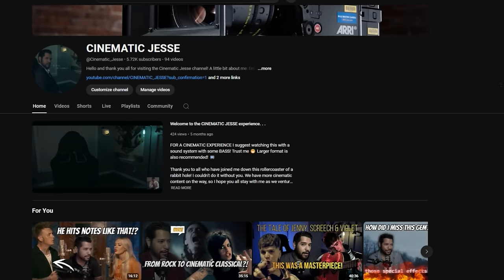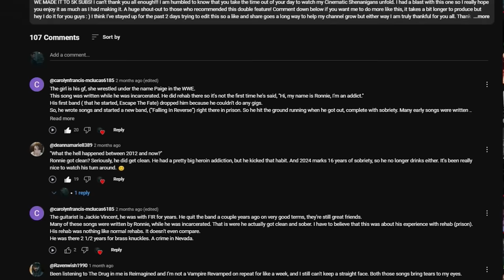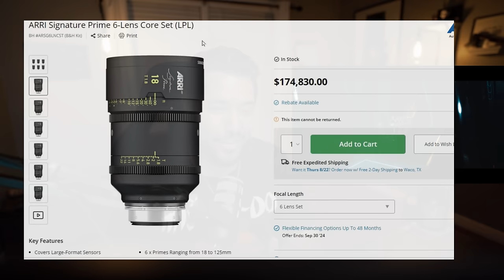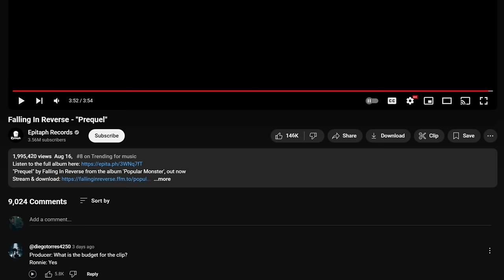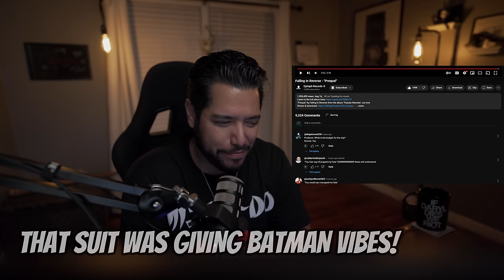When CINEMA meets MUSIC! - Falling in Reverse | Prequel (REACTION)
Official Music Video for PREQUEL! Please go show support to Ronnie/his team and tell him CINEMATIC JESSE sent you. ; )

video by: CINEMATIC JESSE

FOR A CINEMATIC EXPERIENCE I suggest watching this with a sound system with some BASS! Trust me ; ) A Larger format is also recommended! 📺